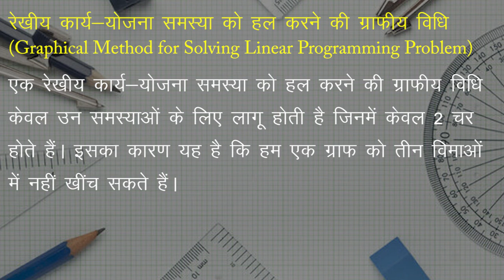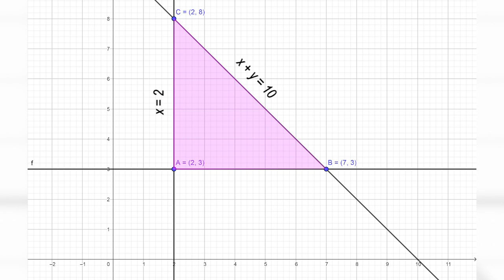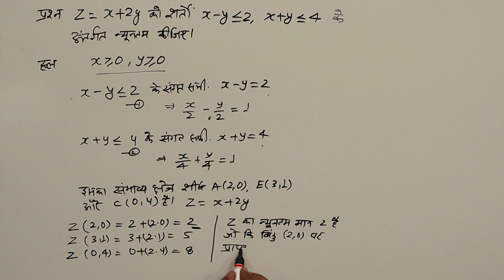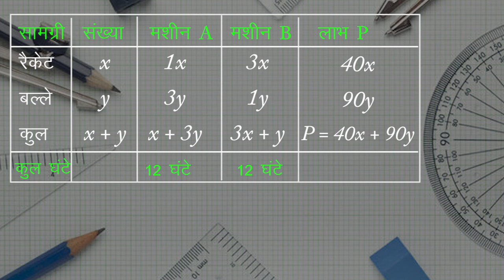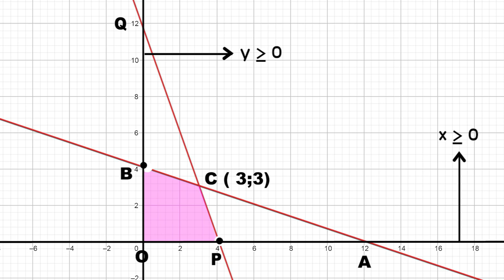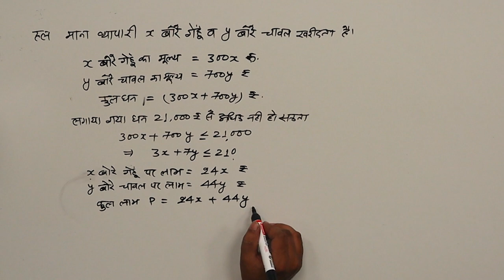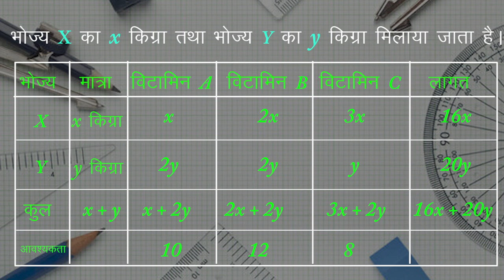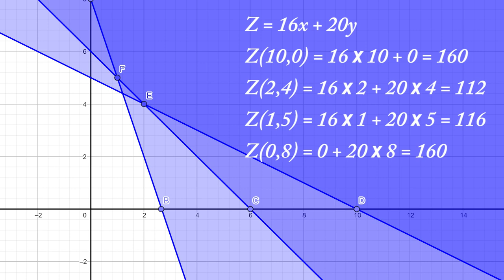CLASS 12th MATHS | CHAPTER LINEAR PROGRAMMING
CLASS 12th MATHS | CHAPTER LINEAR PROGRAMMING | 2